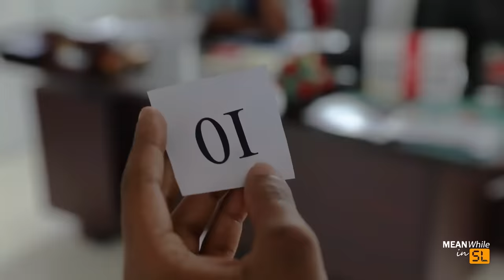ලෙඩ්ඩු (Types of Patients)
Thankyou Cayo Health Centre for providing us the location to shoot this video! ❤️❤️ This wouldn't have been possible without you! Thanks again 😍